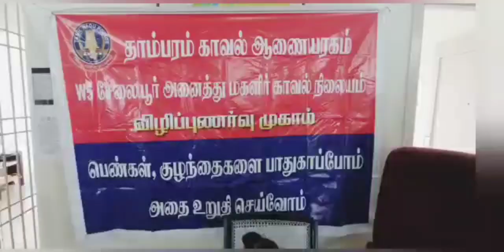உலக குழந்தைகளுக்கு எதிரான பாலியல் வன்கொடுமை தடுப்பு தினம் அரசு பள்ளி மாணவர்களுக்கு விழிப்புணர்வு...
உலக குழந்தைகளுக்கு எதிரான பாலியல் வன்கொடுமை தடுப்பு தினம் அரசு பள்ளி மாணவர்களுக்கு விழிப்புணர்வு ஏற்படுத்திய சேலையூர் அனைத்து மகளிர் காவல் நிலைய ஆய்வாளர்.

சிறுமி ஒருவரை ஒரு நாள் ஆய்வாளராக்கி சல்யூட் அடுத்து மரியாதை செய்தனர்.

சென்னை அடுத்த சேலையூர் அனைத்து மகளிர் காவல் நிலைய ஆய்வாளர் சித்ரா அவர்கள் உலக குழந்தைகளுக்கு எதிரான பாலியல் வன்கொடுமை தடுப்பு தினத்தை முன்னிட்டு, சிட்லபாக்கம் அரசு மேல்நிலைப்பள்ளியில் இருந்து மாணவ, மாணவிகளை காவல் நிலையம் அழைத்து வந்து அவர்களுக்கு விழிப்புணர்வு ஏற்படுத்தும் வகையில் பல்வேறு அறிவுரைகளை வழங்கினார்.

மேலும் போலீசாரை கண்டால் தவறு செய்தவர்கள் தான் பயப்பட வேண்டும், நல்லவர்கள் பயப்பட வேண்டாம் போலீஸ் ஆகிய நாங்கள் உங்களுக்கு உதவி செய்ய தான் இருக்கிறோம். நீங்கள் வளர்ந்து பெரிய அதிகாரிகளாக வர வேண்டும் என்றார்.

பின்னர் மாணவ, மாணவிகள் கும்பியடிப்பது, கோளாட்டம் விளையாடுவது என விளையாடி மகிழ்ந்தனர்.